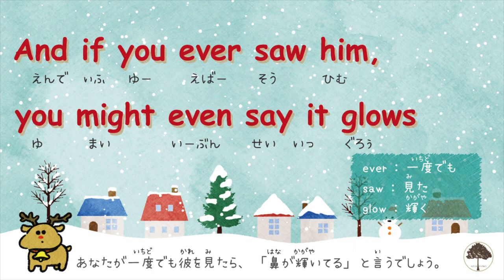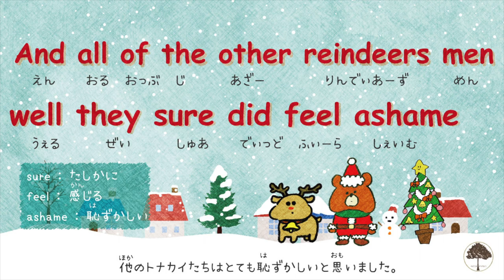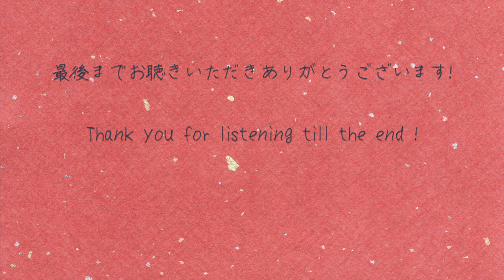🎄赤鼻のトナカイ 英語verよみかた＆単語解説付き🎅 Rudolph the Red-nosed Reindeer | クリスマスソング | ひらがな/カタカナ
「赤鼻のトナカイ」の英語バージョンです。

英語はとにかく「使ってみる」ことが大切
歌は同じフレーズが短い時間で繰り返されるので、英語の習得にぴったりです。

📕カタカナ付英語の曲

📗【英語でJ-POP】英語バージョンでうたおう

【ねるひるYouTubeチャンネルとは？】
nelle（ねる）とhirbel（ひるべる）のアコースティック音楽ユニットのチャンネルです。英訳or和訳つき音楽カバー曲、オリジナル曲を配信。カバーした楽曲はWebサイトまなびもん

We covered Rudolph the Red-nosed Reindeer by Jack Jonson

THIS WARM DECEMBER: A Brushfire Holiday Vol. 1

Happy Xmas!!

Rudolph the red-nosed reindeer had a very shiny nose
And if you ever saw him, you might even say it glows

And all of the other reindeers used to laugh and call him name
They never let poor Rudolph join in any reindeer game

Then one foggy Christmas Eve, Santa, he came to say,
“Rudolph with your nose so bright! Won't you guide my sleigh tonight?”

Then how the reindeers loved him as they shouted out with glee

"Rudolph the red-nosed reindeer!! You'll go down in history!!”

But Rudolph he didn't go for that , he said ,
“I see through your silly games.
How can you look me in the face, when only yesterday you called me name?”

And all of the other reindeers men, well they sure did feel ashamed,
“Rudolph you know we're sorry, we're truly gona try to change.”